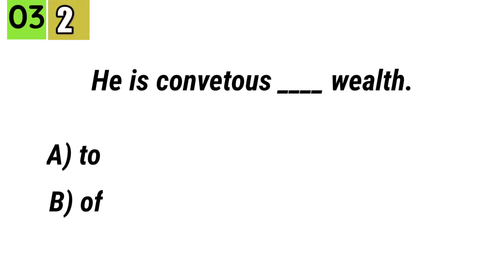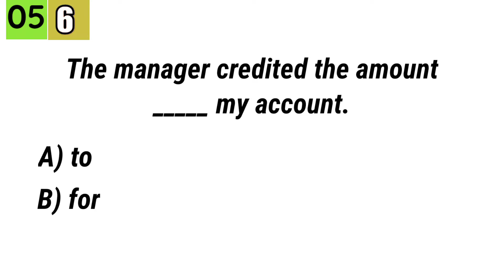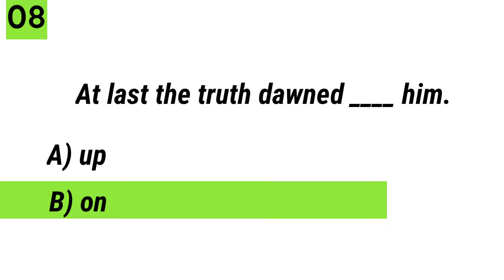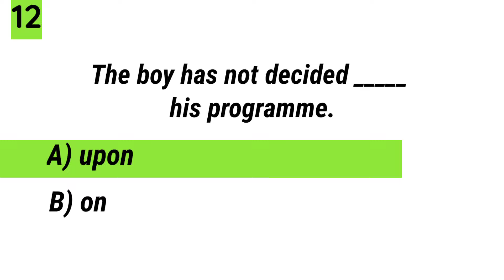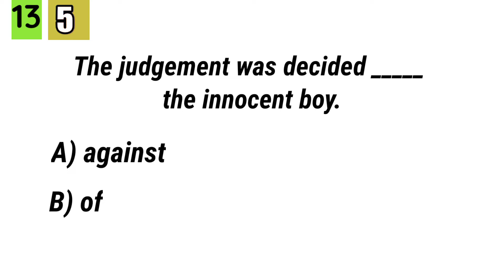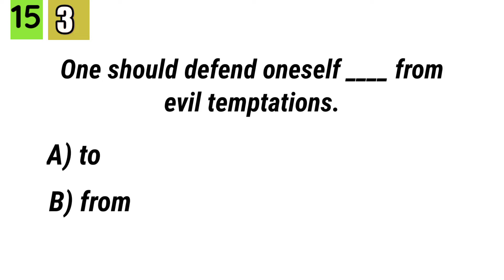Preposition Quiz। Part 29। Improve your English or Test your English। English Grammar Quiz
In this video you can test and improve your English skills.English test and Quiz, preposition Quiz, English Quiz and questions, English experience, English example, English language Test, English exercise, preposition questions, preposition test
grammarquiz englishquestions English Questions
English test English Questions And Answers English language test English skills test improve your English knowledge.